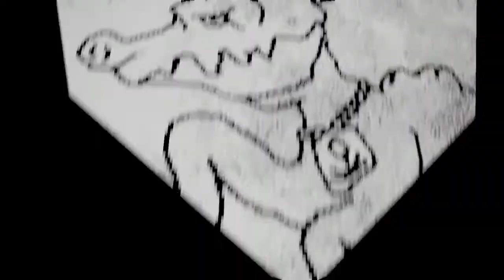Cement Mixer Simulator 2003 EP 1 Wrong Bathroom!!!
In this episode Crimson goes about saying, 'what is that' and attempting 'poorly' to understand what's going on in this amazingly weird game.